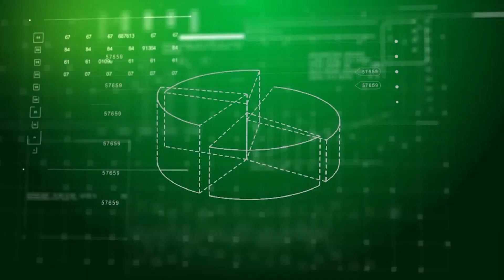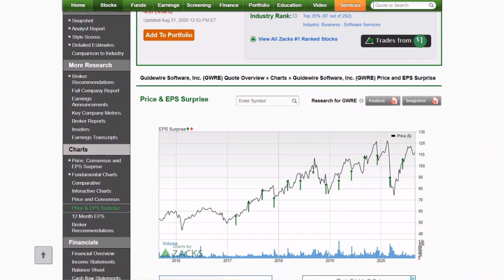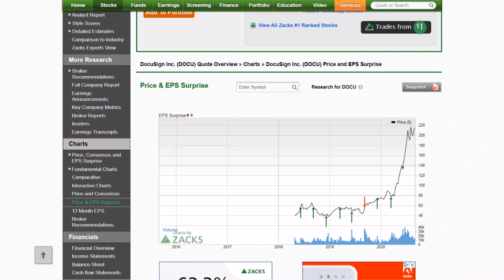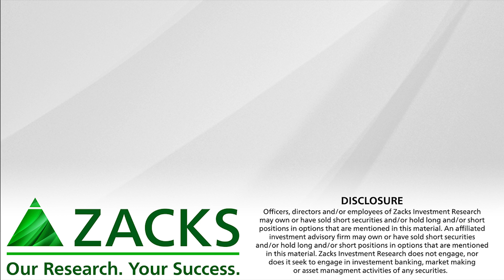5 Sizzling Hot Tech Earnings Charts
Technology stocks, especially work-from-home, continue to be red hot. Can they keep their momentum?